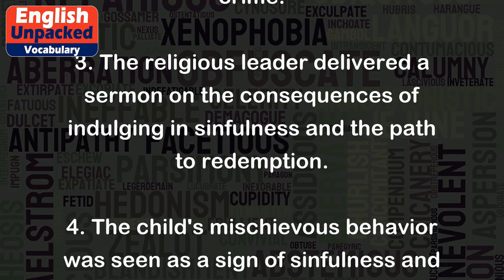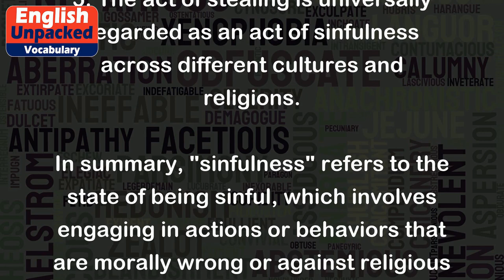Sinfulness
The word "sinfulness" is a noun that refers to the state or quality of being sinful. It is derived from the adjective "sinful," which means morally wrong or characterized by sin. Sinfulness is often associated with actions or behaviors that are considered immoral or against religious or moral principles.
Examples:
1. The preacher emphasized the importance of recognizing and repenting for one's sinfulness in order to seek forgiveness.
2. The protagonist in the novel struggled with feelings of guilt and sinfulness after committing a terrible crime.
3. The religious leader delivered a sermon on the consequences of indulging in sinfulness and the path to redemption.
4. The child's mischievous behavior was seen as a sign of sinfulness and was met with disapproval from their parents.
5. The act of stealing is universally regarded as an act of sinfulness across different cultures and religions.
In summary, "sinfulness" refers to the state of being sinful, which involves engaging in actions or behaviors that are morally wrong or against religious principles.